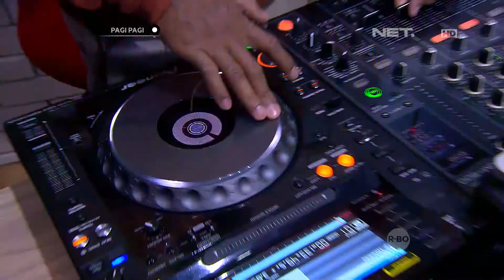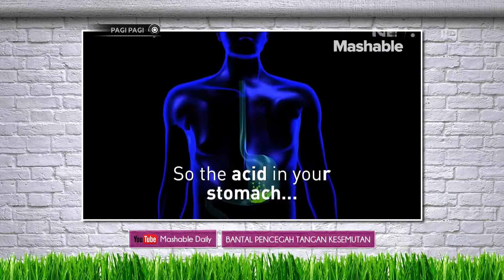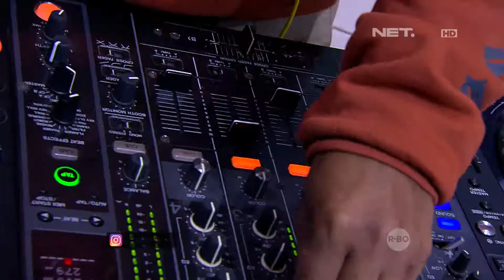Inovasi Masa Kini - Pembersih Pakaian Serbaguna Enggak Pakai Ribet